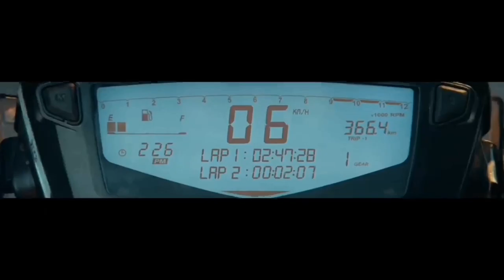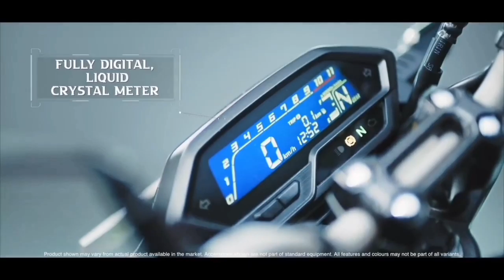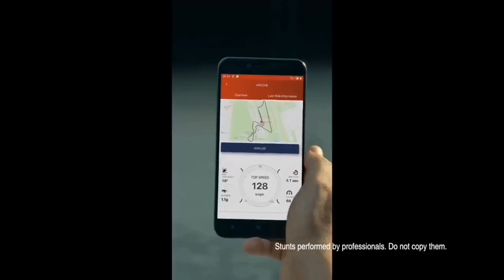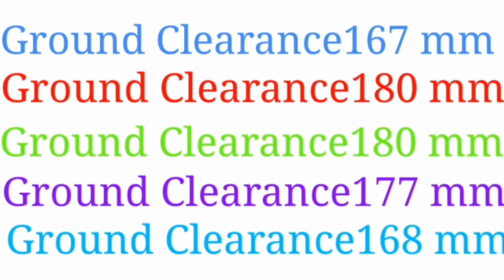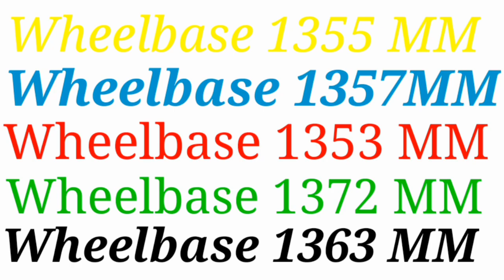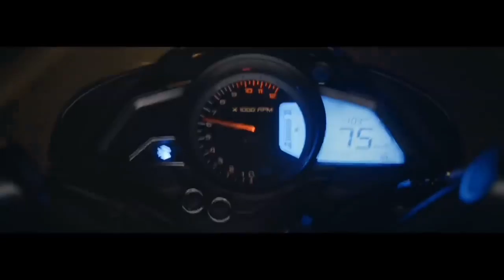Is video me aapko Honda Hornet 2.0 se aaj hm 4 aaysi bikes se comparison karne wale hii.SK VLOGS.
Is video me aapko Honda Hornet 2.0 , pulsar NS 160, Pulsar NS 200, TVS APACHE RTR 160 4 v and TVS APACHE RTR 200 4 v in sabhi bike se honda hornet 2.0 ka aaj hm comparison karne wale hii to is video ko last tak jarur dekhna.

Is video me aapko in 5 bike's ki information, specifications, detail hmm aapko aaj batane wale hii .

Created by:- Shubham kawde.

Edited by:- Shubham kawde.